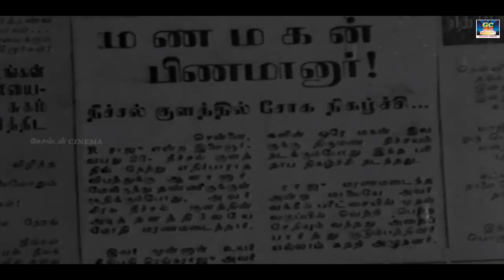ஜெமினிகணேசன் மற்றும் பத்மினி நடிப்பில் வெளிவந்த சில காட்சிகள் | Tamil Movie Scenes | HD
Movies
ShortFilms
Special Programs
Events
Movie News

Evergreen GoldenCinemas